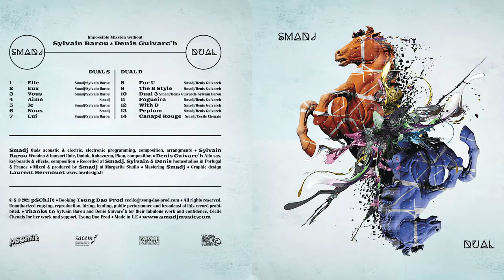SMADJ/VOUS/DUAL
" Vous " was made in Saint Vallerin/Burgundy/France, the first video of Smadj's forthcoming album DUAL (pSChiit/Inouie) to be released on 2021 March, the 19th.